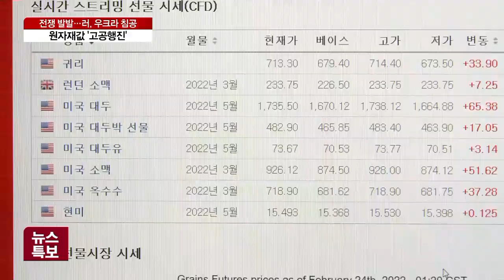원자재 값도 천정부지…유가는 100달러 돌파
[앵커]

원자재 가격도 크게 치솟으면서 원자재 공급난도 현실화되고 있습니다.

국제유가는 8년여 만에 100달러를 넘어섰고 150달러까지 오를 것이란 전망까지 나오고 있습니다.

김기송 기자, 원자재 문제가 심각해 보이네요?

[기자]

그렇습니다.